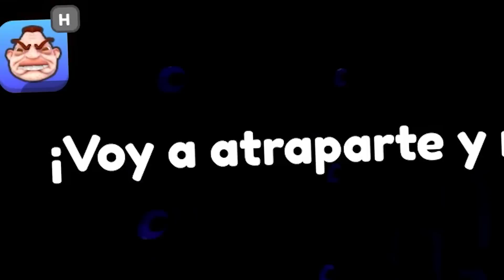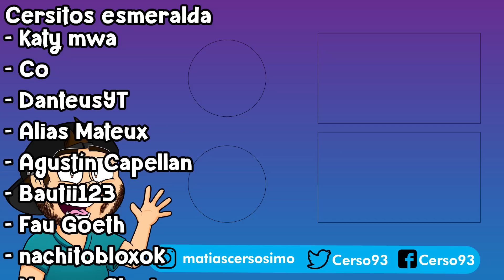🌈 ESCAPÉ de la ESCUELA de RAINBOW FRIENDS 2 🤣 Cerso Roblox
Hola a todos! Yo soy Cerso y hoy en Cerso roblox en español me escape de la escuela de rainbow friends 2 en escape school bully obby